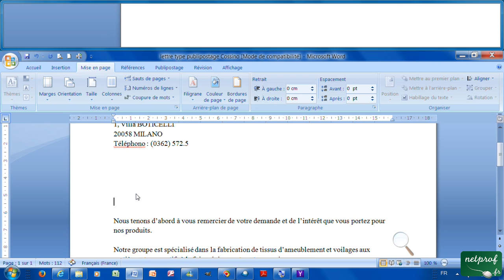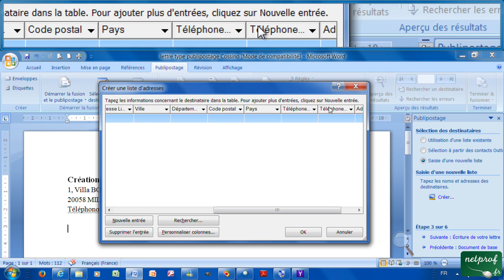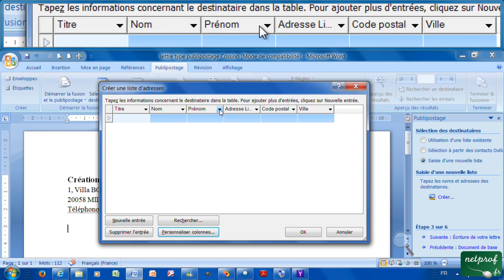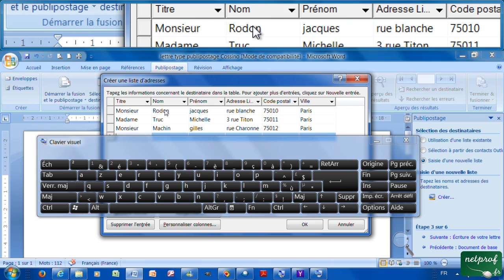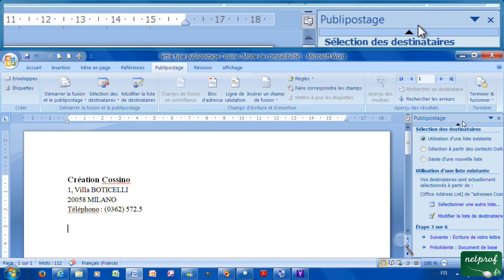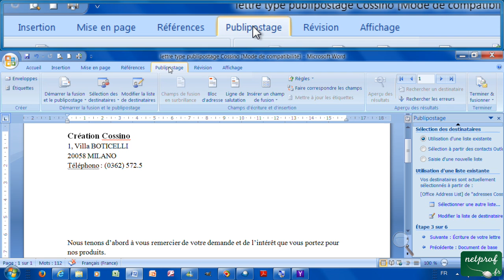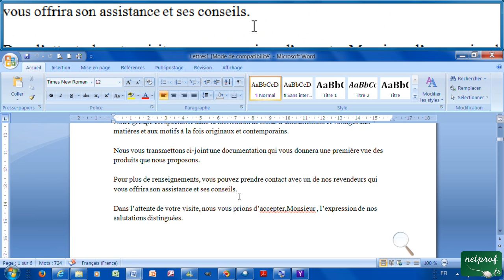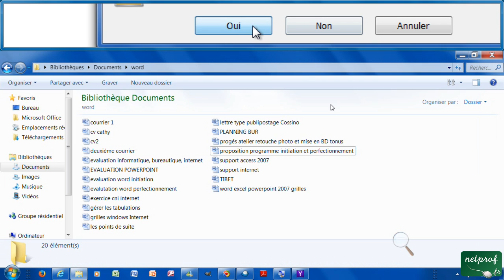24 - Réaliser un publipostage (mailing)